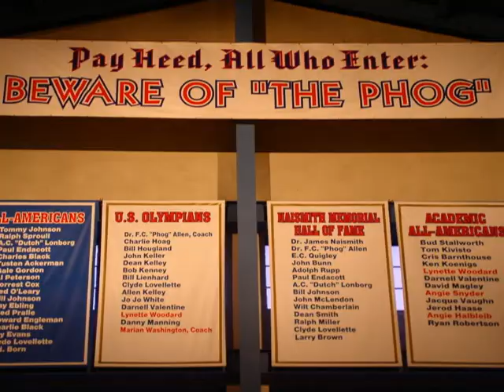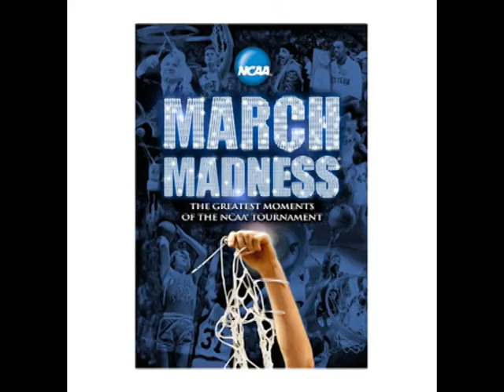Kansas Basketball digital story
I made this for a class.